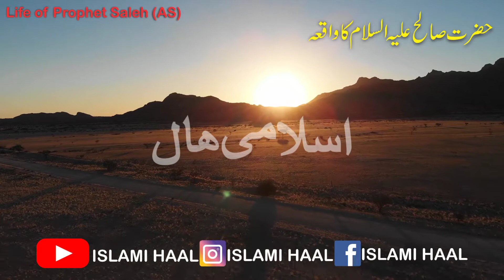Hazrat Saleh AS Short Story in Urdu | Qisa Hazrat Saleh AS ka | Qasas ul anbiya | Islami Haal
Hazrat Saleh AS Short Story in Urdu | Qisa Hazrat Saleh AS ka | Qasas ul anbiya | Islami Haa

This is official YouTube channel of Islami Haal

Islami Haal is a search engine that seeks to provide Authentic Islamic information to the public